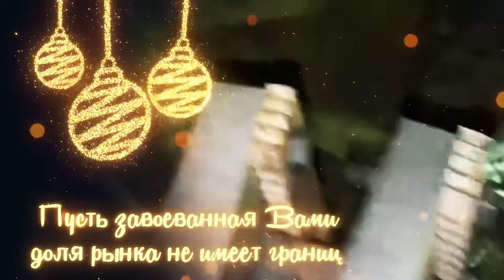Новогоднее поздравление от компании Global Plant c новым 2022 годом!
Ура Ура Ура! Вот и 2021 год подошёл к концу и на пороге новый 2022 год.
Да 21 год был для нас не из легких сказался рост цен на сырье и непонимание нас со стороны лизинговых компаний, было и предательство, и болезни и много-много-много различных сложностей.
Но самое главное, что мы выстояли, преодолели все и вся! Успешно завершили этот год отгрузками произведенного оборудования. Кое-что еще даже не успели забрать клиенты. Произведенное нами оборудование успешно работает, а кое где готовится к монтажу и запуску.
Наши планы на 2022 год – самое важное это конечно увеличение продаж оборудования для переработки шин, открытие двух линеек нового уникального оборудования для переработки ТБО (уже есть готовые контракты). Приобретение новых станков и оборудования для производства, планируем заполнить новый механический цех новыми станками. Улучшение позиций компании Global Plant на Мировом рынке.
Спасибо вам дорогие друзья за то, что выбираете нашу компанию в качестве производителя вашего оборудования, при производстве мы закладываем весь необходимый запас прочности, рассчитанный на долгий срок службы производимого оборудования.
Поздравляем вас с Новым 2022 годом, желаем вам процветания и счастья, Успехов в работе, уюта в доме и легких жизненных дорог.

Тайм коды:
00:01 Заставка.
00:09 Поздравление.
00:35 Линия по переработке шин в крошку.
00:42 Роторная дробилка для измельчения резины.
00:48 Гидравлические ножницы для резки шин.
00:55 Гидравлическая выдерга бортовых колец.
01:00 Установка для резки белазовских шин.
01:10 Наши пожелания Вам.
01:58 Предлагаемые к просмотру ролики.

Компания Global Plant является производителем комплексов оборудования для переработки и утилизации твердых бытовых отходов. Основой при производстве нового оборудования является большой запас прочности. Для производства своего оборудования мы используем только проверенные силовые комплектующие произведенные на территории России. Элементы управления, электрические компоненты, контролеры и автоматика Siemens.

Напоминаем, что самая лучшая награда для нас — это ваши пожелания нам успехов в новом 2022 году! Мы очень благодарны вам!

Контакты:
ООО "Глобал Плант" ИНН 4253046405
Кузбасс, г.Новокузнецк, проезд Производственный 22.